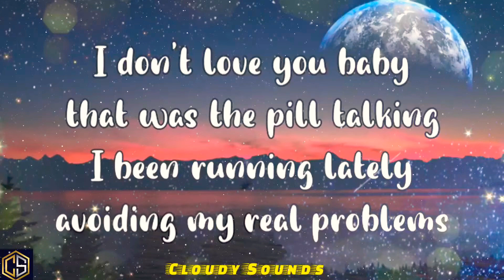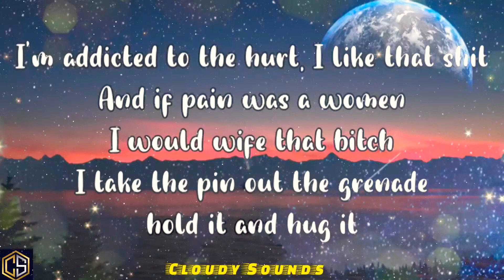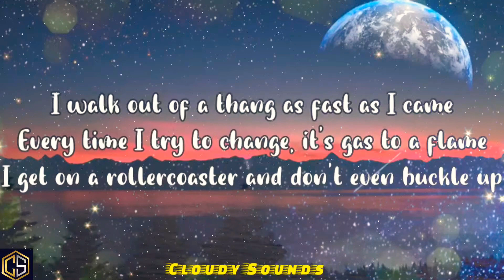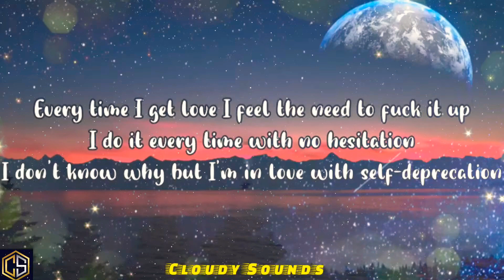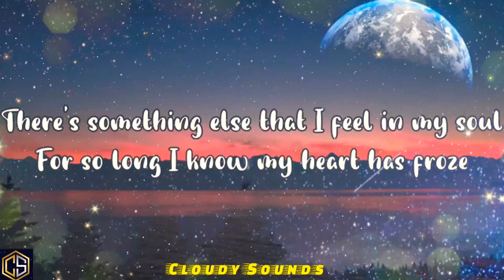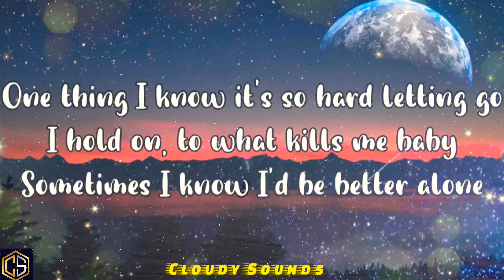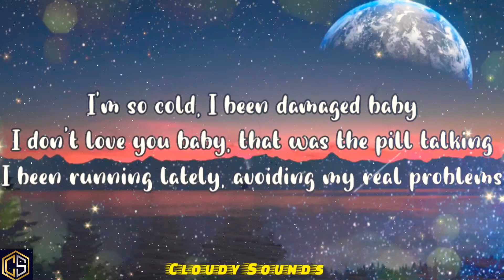Jelly Roll - Pill Talking (Lyrics)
Pill Talking · Jelly Roll

A Beautiful Disaster

Composer, Writer: Casey Jarvis
Composer, Writer: Christopher Fulton
Composer, Writer: Jason DeFord
Composer, Writer: Michael Summers

[Intro]
I don't love you baby, that was the pill talking
I been running lately, avoiding my real problems

[Verse 1]
I'm just sitting here thinking there's gotta be more to life
For everything that I been through, my heart is colder than ice
Man it's frozen, I can't wait till this chapter closes
I'm hopeless, the bible full of pressed roses
Sitting on the counter reminds of times
That my eyes flowed like a fountain
My mind is full of cowards
Memories that I wish I could finally escape
I really wish that happiness had a time and a place

[Hook]
One thing I know it's so hard letting go
I hold on, to what kills me baby
Sometimes I know I'd be better alone
I'm so cold, I been damaged baby

[Verse 2]
I'm addicted to the hurt, I like that shit
And if pain was a women, I would wife that bitch
I take the pin out the grenade, hold it and hug it
And let that motherfucker blow, I'm so self-destructive
Two words that describe me, savage and flawed
Cared nothing at all about the damage I cause
I walk out of a thang as fast as I came
Every time I try to change, it's gas to a flame
I get on a rollercoaster and don't even buckle up
Every time I get love I feel the need to fuck it up
I do it every time with no hesitation
I don't know why but I'm in love with self-deprecation

[Bridge]
There's something else that I feel in my soul
For so long I know my heart has froze
Just how it goes, it's the highs and the lows
This I know, this I know